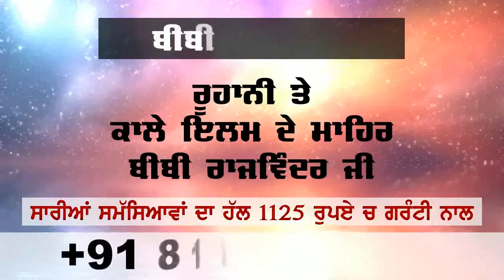lab te kam karn wale munde ne aurat naal kitti chedkhani